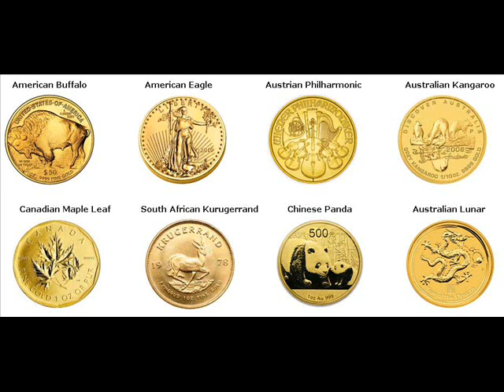Rare Gold Coins For Sale Manistique Township Michigan